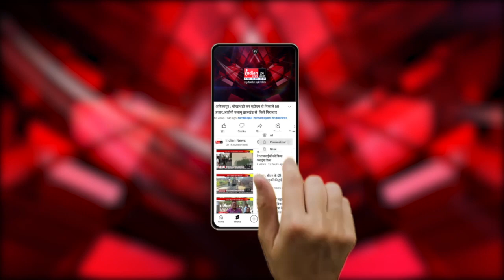इन्दौर : हरिनारायण चारी मिश्रा पुलिस कमिश्नर से, आरोपी 30 लाख लूटकर हो गए थे फरार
Indian News : लोहा व्यापारी से 10 लाख लूटकर फरार होने वाले आरोपियों को पकड़ने इंदौर पुलिस कमिश्नर ने 30 हजार का इनाम घोषित किया है। पुलिस कमिश्नर छोटी ग्वालटोली थाने पहुंच आरोपियों को जल्द गिरफ्तार करने के निर्देश दिए।
छोटी ग्वालटोली थाना क्षेत्र के नसिया रोड पर लोहा व्यापारी शाहनवाज खान पर बाइक पर आए तीन बदमाशों ने चाकू से हमला कर व्यापारी के पास रखा काले रंग का 10 लाख रुपए से भरा बैग लूट कर फरार हो गए थे। वही मामले को गंभीरता से लेते हुए इंदौर पुलिस कमिश्नर हरिनारायण चारी मिश्रा देर रात छोटी ग्वालटोली थाने पहुंच फरार आरोपियों को जल्द गिरफ्तार करने के निर्देश दिए। घटना के सीसीटीवी फुटेजों को खंगालकर पुलिस की चार अलग-अलग टीमें आरोपियों की तलाश में जुटी हैं।

Our Links